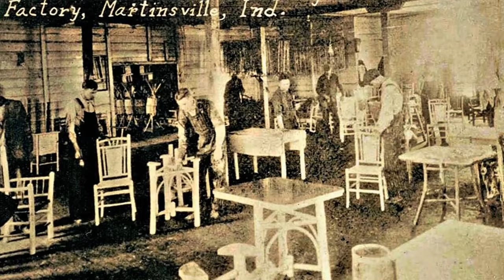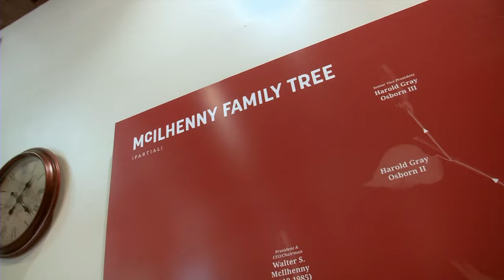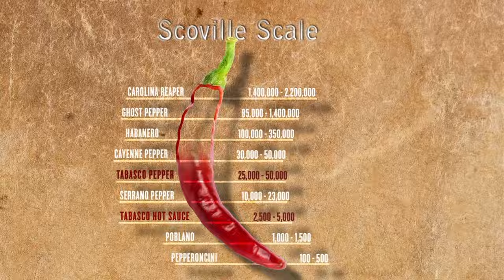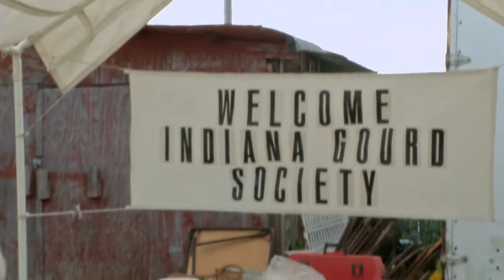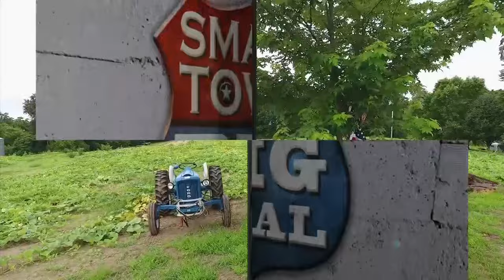In The Hot Seat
Things heat up when Jann and Rodney go to Avery Island, Louisiana, the home of Tabasco Hot Sauce. Then we visit a hickory furniture store that’s been outfitting President’s homes and national parks for over a century. We also visit a lady who is out of her gourds! She has devoted her life to celebrating one of nature’s great treasures . . . the GOURD!